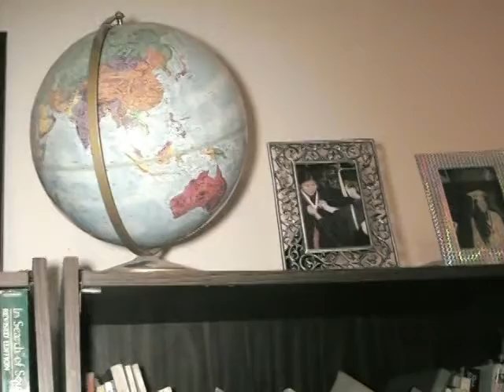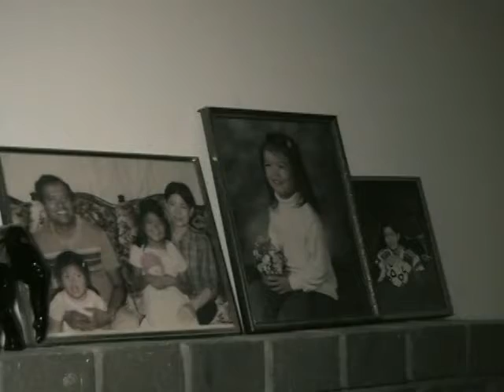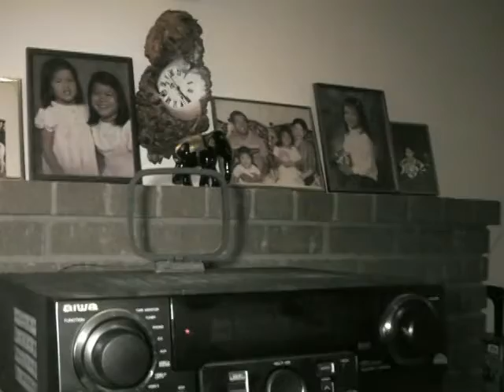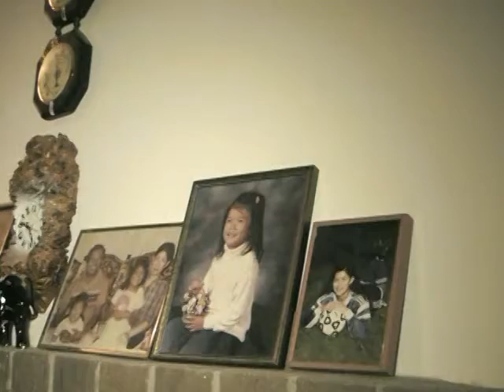November 2010, TV & Tennis. California, USA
Google Sony Internet TV & Tennis